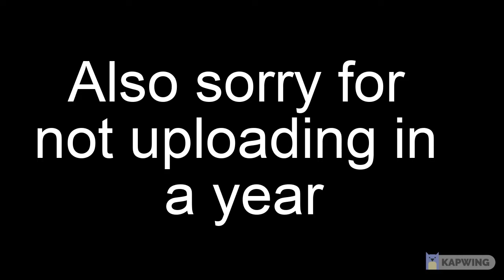F4 Phantom Plane crazy Roblox Showcase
am back 😳😳😳😳😳😳😳😳😳😳😳😳😳😳😳😳😳😳😳😳😳😳😳😳😳😳😳😳😳😳😳😳😳😳😳😳😳😳😳😳😳😳😳😳😳😳😳😳😳😳😳😳😳😳😳😳😳😳😳😳😳😳😳😳😳😳😳😳😳😳😳😳😳😳😳😳😳😳😳😳😳😳😳